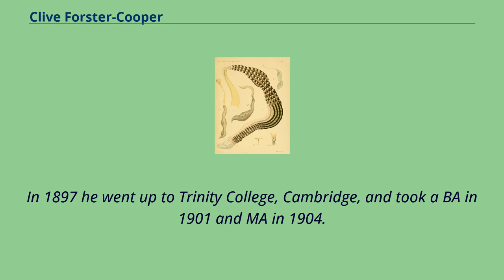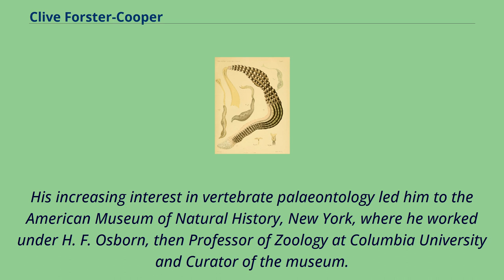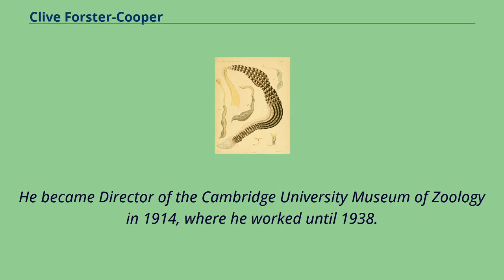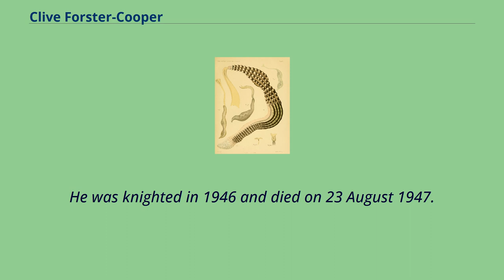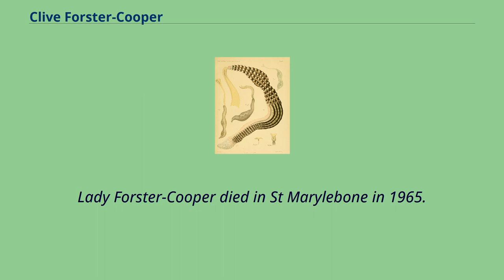Clive Forster-Cooper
Alumni_of_Trinity_College,_Cambridge
Directors_of_the_Natural_History_Museum,_London
Sir Clive Forster Cooper, FRS （3 April 1880 – 23 August 1947） was an English palaeontologist and Director of the Cambridge University Museum of Zoology and Natural History Museum in London.
He was the first to describe Paraceratherium, also commonly known as Indricotherium or Baluchitherium, the largest known land mammal.
He was born on 3 April 1880 in Hampstead, London, the second child and only son of John Forster Cooper and his wife Mary Emily Miley.
His maternal grandfather, Miles Miley, was an amateur botanist and naturalist, and encouraged Clive Forster-Cooper in his interest in natural history.
He was educated at Summer Fields School, Oxford, Rugby School.
In 1897 he went up to Trinity College, Cambridge, and took a BA in 1901 and MA in 1904.
Zoological illustration of spoon worms made by Forster-Cooper during the Maldives expedition In 1900, Forster Cooper travelled with John Stanley Gardiner to the Maldive and Laccadive Islands to undertake collections and study the formation of coral reefs.
From 1902 to 1903 he was naturalist to the North Seas Fisheries Commission Scientific Investigations, sailing around the Indian Ocean, taking soundings and collecting fauna and flora of the Seychelles.
In 1905 Forster-Cooper joined the Percy Sladen expedition to the Indian Ocean, with Stanley Gardiner.
In 1906, he returned to Cambridge and continued to work on the collections made on the expeditions to the Indian Ocean.
In 1907 he met Dr C. W. Andrews, a specialist in the history of the elephant, at the British Museum of Natural History and became interested in fossil mammals.
As a result of this ...